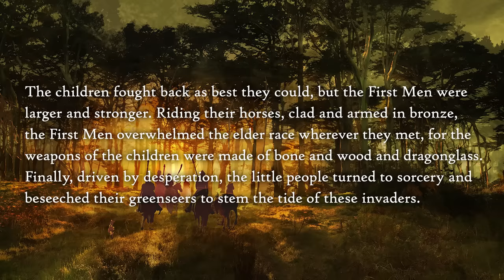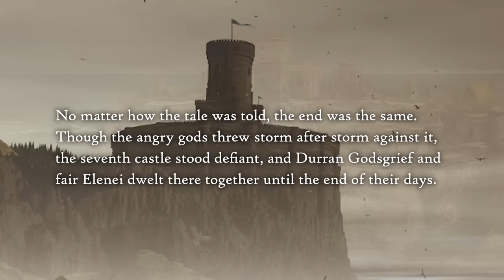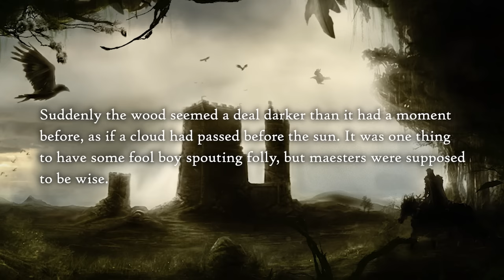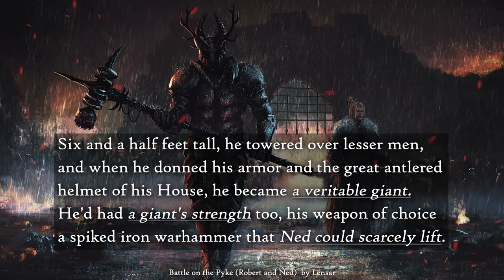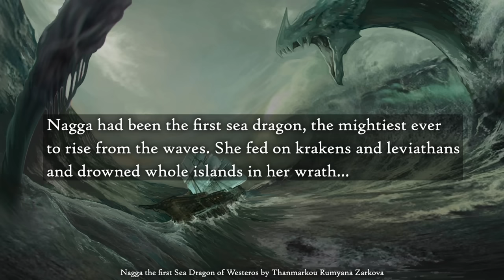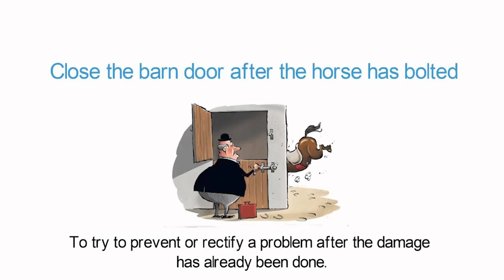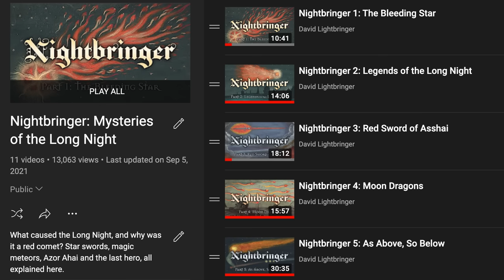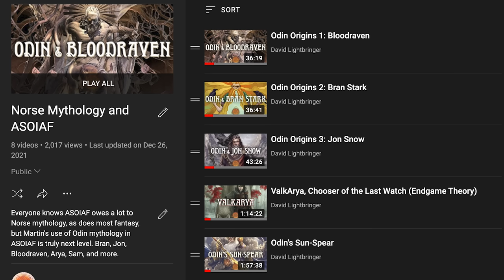What Was the Hammer of the Waters? Westeros Disaster Hunters - Ice and Fire Theory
What was the Hammer of the Waters anyway? It was something the children of the forest supposedly "called down" to smash the land bridge known as the Arm of Dorne, yes, but what was it? And did the children really do it? How much of Westeros did it affect - what about the Neck and Moat Cailin, for example? This comprehensive examination will explore all the possibilities and present a satisfying answer.

title image uses "Child of the Forest" by Sammy Torres

maps of the unbroken Arm of Dorne come from Werthead's excellent Atlas of Ice and Fire blog: